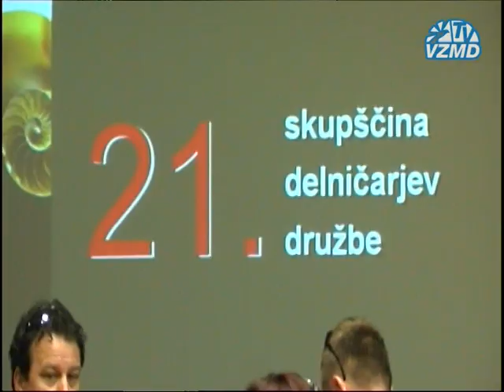VZMD.TV - Petrol d.d. - 21. skupščina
Poročilo z 21. skupščine druže Petrol d.d., Ljubljana, 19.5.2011.